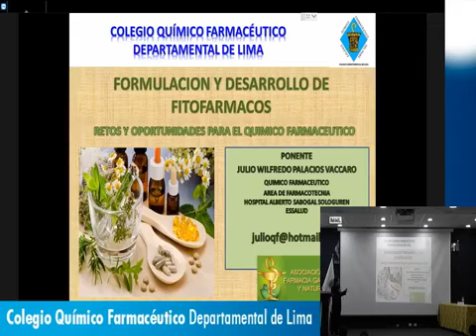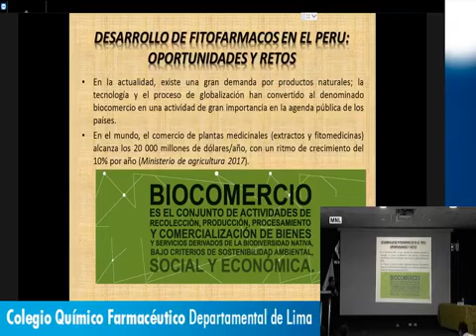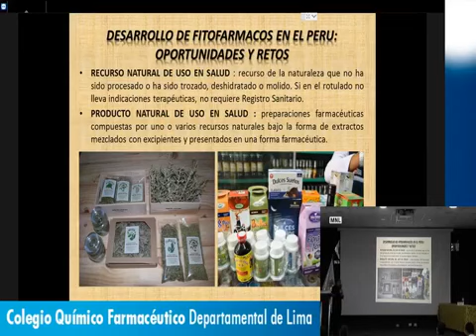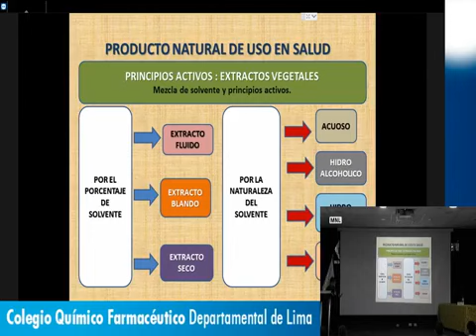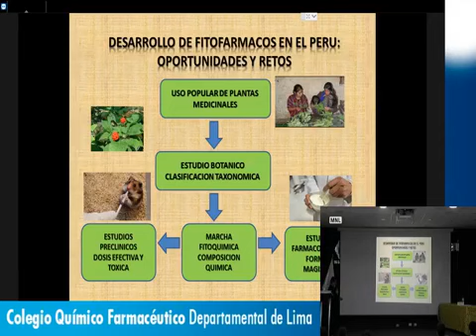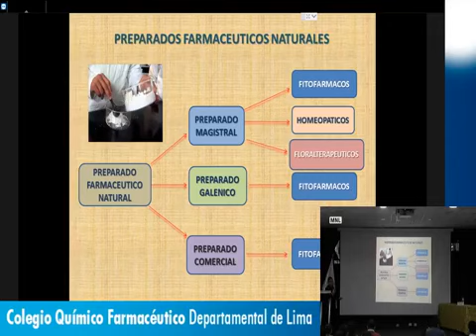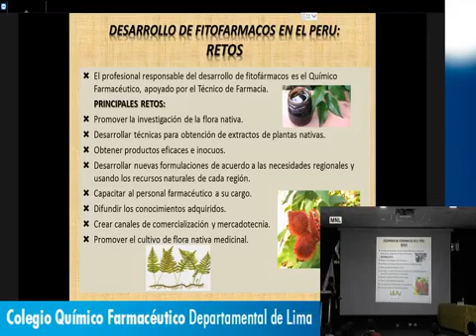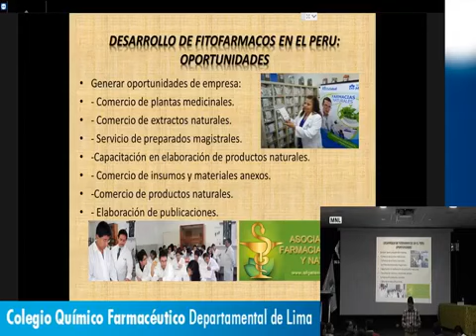Desarrollo de FitoFármacos en el Perú